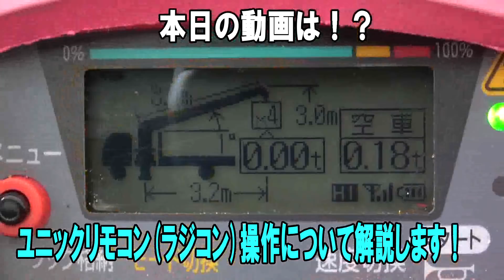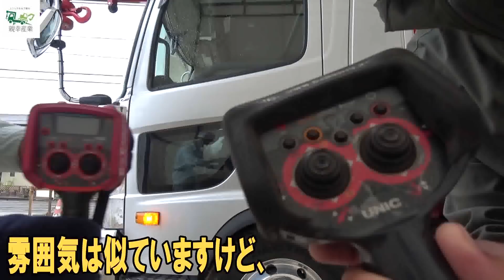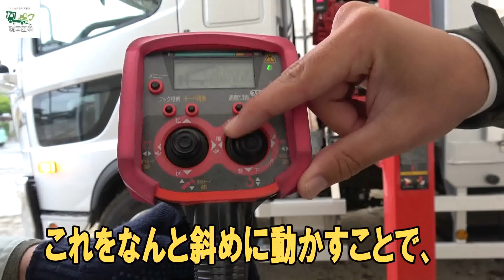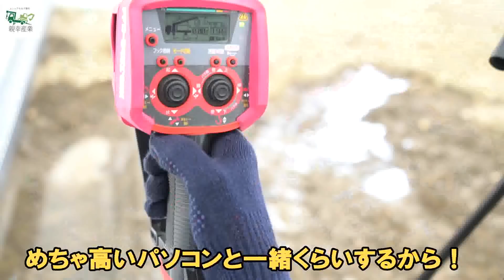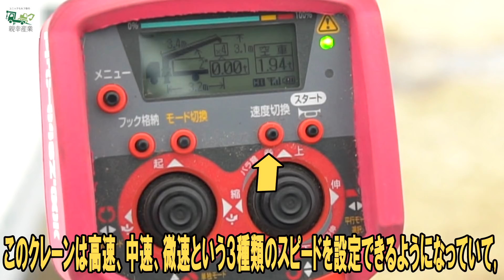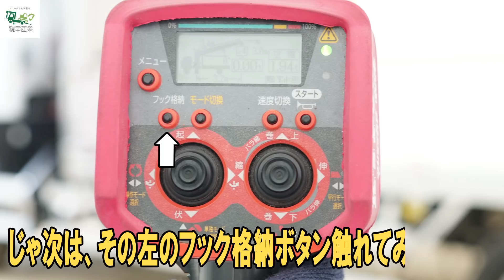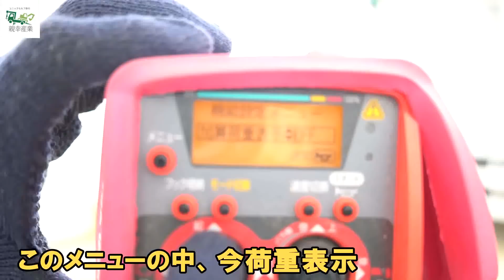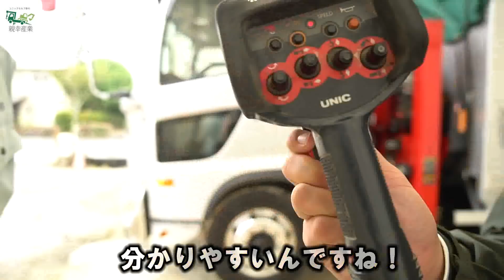【ユニック車】最新ラジコン、ジョイスティック液晶モニター付きラジコン(リモコン)の操作方法。【セルフ車】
弊社ユニセルロジで国家資格の「小型移動式クレーンの技能講習」が取得可能になりました！
ご不明点は☎086‐241‐0888　岡山トレーニングセンターまで

今回はユニック新型ラジコン(リモコン)の基本操作から追加された便利な機能までお二人の先輩に紹介して頂きました。弊社新人ドライバー向けの研修動画になります。
同時に、日本クレーン付セルフ車研究会の皆さまにも参考にしていただき、研究会のオフ会にて意見を交換し、お互いの技術向上に役立つことを目的にしています。
また、全国のユニックセルフ車ドライバーの皆さまのお役に立てることが出来れば幸いです。

株式会社親幸産業のホームページはこちら

日本クレーン付セルフ車研究会のホームページはこちら